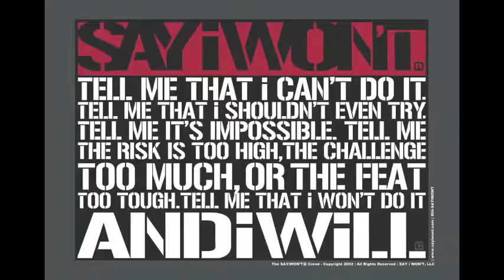Rocker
Rocker Steiner = Ripper!